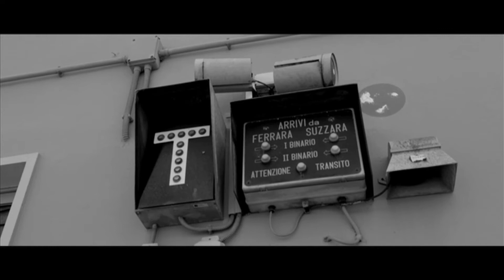Viaggio impossibile (Travel: Impossible) - Comedy Short Film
VIAGGIO IMPOSSIBILE (TRAVEL: IMPOSSIBLE)
by Anna Spinazzi and Alessandro Sala

A volte un'attesa può essere snervante. Specialmente se si attende un treno. Come occupare il tempo?
"Viaggio impossibile" è un cortometraggio realizzato in un solo giorno che nasce da un gioco di improvvisazione dei due autori, Alessandro Sala e Anna Spinazzi.
Sometimes waiting can be unnerving. Especially if you wait for a train. How to occupy your time?
"Travel: Impossible" is a short film made in a single day and born from a game of improvisation of the two authors, Alessandro Sala and Anna Spinazzi.

A iaspala production
2013